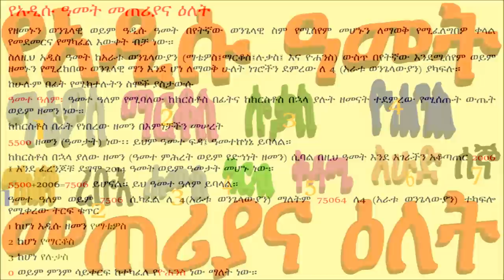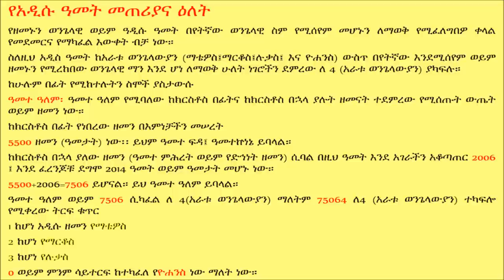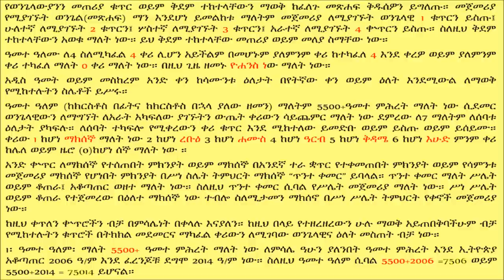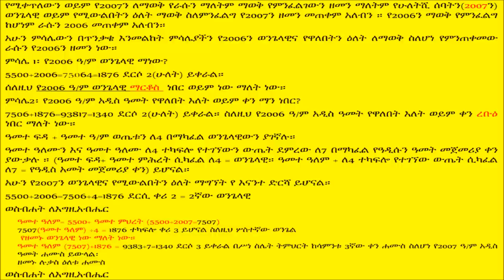Find out the Evangelist & the day for every New Year/የአዲሱን ዓመት ወንጌላዊ ስምና የሚውልበትን ዕለት ይወቁ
የያንዳንዱን ዓመት መለወጫ ቅን እና የዓመቱን ወንጌላዊ ስም ለማወቅ የሚያስችል ቀላል የሥሌት ዘዴ ። ዓመተ ፍዳን፤ ዓመተ ምህረትን፤ የአራቱን ወንጌላውያን የማቴወስን፤ የማርቆስን፤ የሉቃስን እና የዮሐንስን  የቀናት ተውሳክ፤ የዕለታትን ተውሳክ(ተጨማሪ) ወዘተ በመደመር፤ በመቀነስና በማካፈል የሚሠራ። የጠለቀ የሂሣብ ዕውቀት አይጠይቅም፤

Ge'ez is the ancient biblical language; it is also called "Ethiopic Language" a Semitic language of the Southern Peripheral groups. It was one of the principal languages of Ethiopia.

At the time of Axum kingdom, Geez was the official language of Ethiopian nations. Then, Ge'ez is widely used and still in uses inside the Ethiopian Orthodox Tewahido Church, as well as Ethiopian Catholic, Eritrean Orthodox, and Eritrean Catholic churches as worship or liturgical language.
Languages historians believe and call Ge'ez as "the oldest language on earth" indeed! The missing books of the bible were found in Ge'ez language. Based on Ethiopian orthodox Tewahedo church traditions, Ge'ez is the first original language of human being.
 Geez is very known language among historians, Theologians, and Anthropologists. Therefore, under learn Geez, you will learn the history of this wonderful Language and its grammars.
If you are interested in learning language, Learn Ge'ez online in easy, fast, and fun way. Within few months, you will be able to read, speak, and write in Ge'ez.

 "Preaching" under this topic different Ethiopian Orthodox Preachers teaches and preaches the word of Almighty God on many different topics like saints, questions and answers, deuterocanonical books, prayers, sacrifices, Jesus and his teaching, and more. They also give sermon and Bible study materials.

"Spiritual Songs" under spiritual song, so many traditional and modern renowned choirs, spiritual singer, song scholars, and song creators, sing and explain the use of spiritual songs. The songs and are very touching, and heartfelt. You will be glad and closer to Almighty God in your spirituality.

"Poetry" under "poetry" you find very famous and touching poems in Amharic, Geez, and English including poems of the years 2003 and 2004. The poems you will find in this channel are very moving they have been admired by many scholars and famous poets. These poems have won the Shakespeare trophy of excellence and poet of the years Gold Medals in the United States.

"Bible study" under bible study, you will learn the bible in details from Genesis to Revelations of John the Evangelist including the deutero canonical books of the bible. You will get brief answers about the basics and very important questions of the holy bible. For instance, who wrote the bible?, where the bible was written?, how were the bible written?, what is the contents and messages of the bible?, the differences between the books of the bibles, and your relationship with the bible and the Author of the bible and much more.

By Memhir Melaku Asmamaw Theologian, Religious and secular Poet.